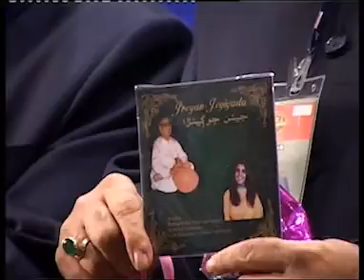Day 1 - 16-12-11 part 2